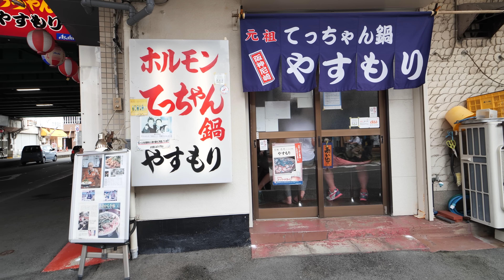【飯テロ】創業50年の最高に美味すぎるてっちゃん鍋を爆食！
てっちゃん鍋 やすもり 尼崎本店
兵庫県尼崎市神田中通3-85